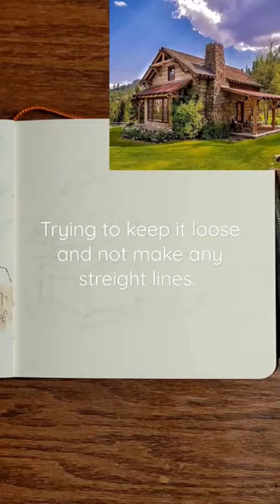Drawing an easy ink and watercolor sketch of a small cabin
materials used:

Lemy Safari fountain pen
Noodler's black waterproof ink
cheap sketchbook with 130gsm paper (not intended for watercolor)